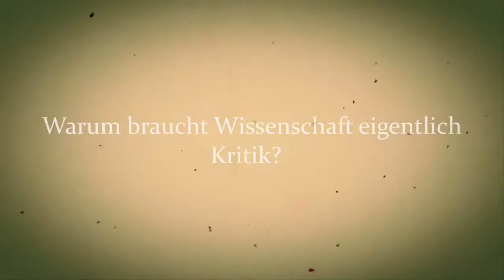?Warum braucht Wissenschaft eigentlich Kritik?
?Warum ist Kritik für die Wissenschaft so wesentlich?

In loser Folge beantwortet der Medienpädagoge und Bildungsinformatiker Professor Dr. phil. Thomas Knaus in ungescripteten und ungeschnittenen kurzen Videoclips Fragen aus seinen Vorlesungen, Seminaren und Gesprächen.

// In dieser Folge geht es um Kritik in der Wissenschaft: Wozu benötigt die Wissenschaft Kritik und Wissenschaftlerinnen und Wissenschftler Kritikfähigkeit? Im alltäglichen Sprachgebrauch klingt "Kritik" wenig erstrebenswert, aber in der Wissenschaft ist sie unverzichtbar, ja sie ist nicht selten sogar der Impuls für das Wissen-Schaffen. Im Video erkläre ich, dass Feedback und Kritik wichtig ist, da Menschen aufgrund ihrer üblichen Lernstrategie über den einen oder anderen "blinden Fleck" verfügen. Dieser "blinde Fleck" und entsprechnd die Relevanz für Feedback und Kritik wird im "Johari-Window" deutlich, das ich im Video ebenfalls kurz vorstelle.